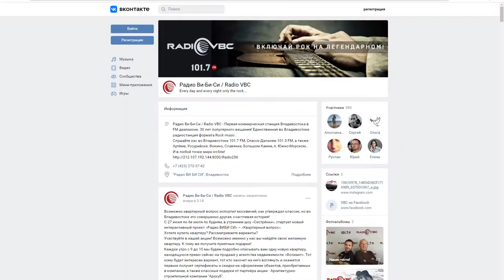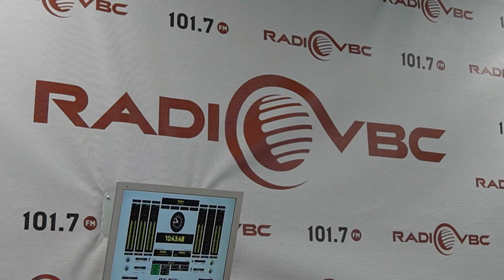«101 и 7 призов»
В минувшую пятницу в прямом эфире официальной группы радио «VBC» в «ВКонтакте» был  финальный розыгрыш акции «101 и 7 призов»